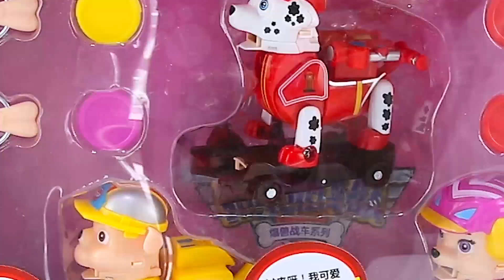汪汪隊立大功玩具！狗狗戰隊空中翻滾接飛盤挑戰吃骨頭玩具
汪汪隊立大功爆獸戰車玩具，狗狗戰隊阿奇毛毛天天灰灰小礫路馬空中翻滾接飛盤挑戰吃狗骨頭玩具的玩具故事